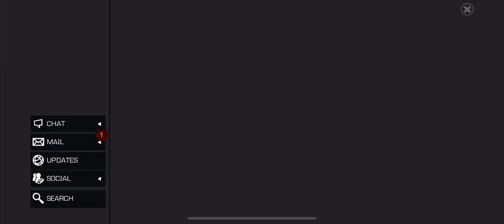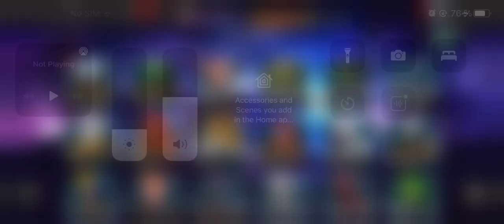AW Season 29 Reward Opening - 1xFeatured Six Star Crystal + NEW R3 SOON - Marvel Contest of Champion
Season 29 ended with a disappoint for us. Ended up low in gold 1. Will surely bounce back the next season again!

Enjoy this short video where I open up a 6* featured for Hercules and show my future rank 3 champs.